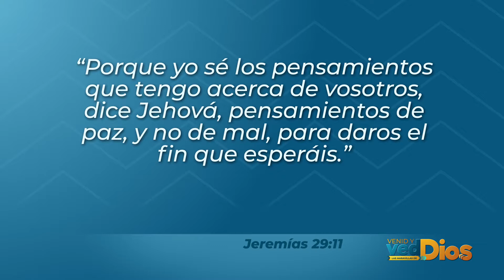La mejor inversión, la educación | 11 de mayo | Venid y Ved UMI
La mejor inversión, la educación ¡conoce esta historia!

Disfruta este video como parte del proyecto Venid y Ved desde la Asociación Veracruzana del Sur.

Esta historia llega a nosotros gracias al proyecto Venid y Ved de la Unión Mexicana Interoceánica en colaboración con el departamento de Mayordomía y Hope Media Interoceánica.